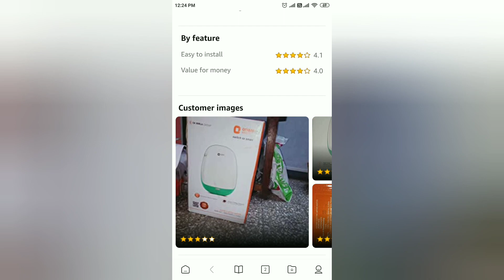3 liter water heater now available at reasonable cost | coupons onlineoffers discounts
water heater now available at reasonable cost on ,  coupons onlineoffers discounts